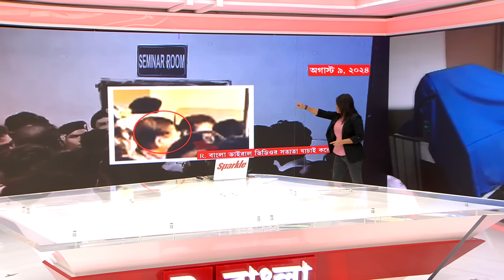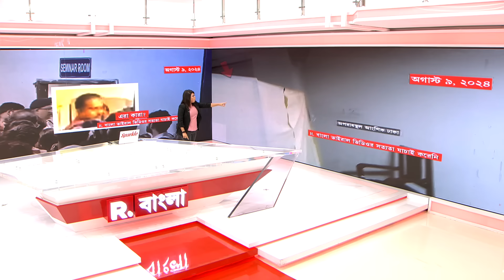আরজি করে পরতে পরতে দুর্নীতি ! সিবিআইয়ের নজরে আরজি করের দুর্নীতি।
আরজি করে পরতে পরতে দুর্নীতি ! সিবিআইয়ের নজরে আরজি করের দুর্নীতি। সূত্রের খবর , অশনাক্ত দেহের কোনও তালিকা পায়নি CBI। আলাদা করে অশনাক্ত দেহ চিহ্নিত করা হত না। দেখুন বিস্তারিত...

রিপাবলিক স্বাধীন।
রিপাবলিক নির্ভীক।
আপনিই রিপাবলিক।